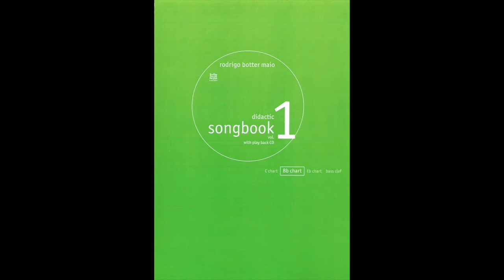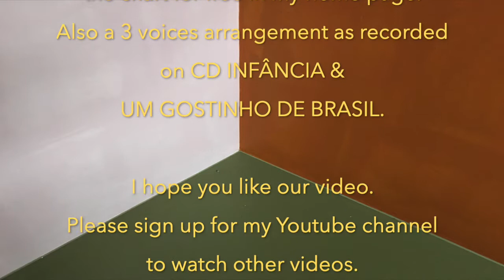MEU CHORO, MINHA BOSSA (Rodrigo Botter Maio) feat FERNANDO BRANDÃO (flute) PLAYING WITH THE SONGBOOK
MEU CHORO, MINHA BOSSA (Rodrigo Botter Maio) featuring FERNANDO BRANDÃO (flute) - Série PLAYING WITH THE SONGBOOK VOL. 1

So nice to be here posting my video Nr. 57 (!) of the serie COM ROD NA MÚSICA, COM ROD NO ESTÚDIO, in the sub serie PLAYING WITH THE SONGBOOK and once again featuring this great flutist and great friend FERNANDO BRANDÃO.

I must say that I am 2 times happy because some weeks ago he just participated in my CHALLENGE NO SOL FA and now we have him here again with us. I love this, when people say "I will make it" and they really do: thanks!

I use the chance to invite you for my challenge, I will leave the adresse below, where you can get the material to participate, if you want. And if you want to play a track of the Songbook, just write me :-)

Since 57 weeks I post every week a new video in my youtube channel, isn’t that crazy? :-)

Below this line, I just copied the text I used when I posted the Challenge, what I recommend you to listen to.

As a composer, there is nothing nicer than to see another musician playing one of my songs. And today, what a great musician and old friend from my Boston time studying at the famous BERKLEE COLLEGE OF MUSIC in the years 1990 and 1991.

A LITTLE ABOUT US: When I went to study music in this school in Boston (as I mentioned above), I had the chance to meet many other good Brazilian musicians and some of them were and are still good friends and I have a big respect. One of those is FERNANDO BRANDÃO, flutist and composer. I used to play in his brother Band, that used to arrange the songs à 3 voices (like I do here) and we were: Fernando (1. flute), Anders Bostron (G-Flute) and me on soprano. It was so nice to play with them and we had lot of fun.
Besides that, Fernando wrote a Didactic Album for the famous German Label Advance Music called BRAZILIAN AND AFRO CUBAN JAZZ CONCEPTION that I always recommend to my students and I also had the honor to have a dedicatory in this book: Fernando used the Chords of my song UM FREVINHO PRÁ VOCÊ (dedicated to Osvaldinho do Acordeom and also recorded by him in his CD) and wrote a new melody to use (normal process in those improvisation jazz books).
I cannot forget that since many years Fernando used to play some of my compositions in his Brazilian Music Ensembles at the famous Berklee School of Music. I used to get e-mails from all around the world from his students.
Check his music, he is also a great composer.

Thanks Fernando for playing with me in this Track and congratulations!

All the best and who knows who is going to be the next person? You? :-) Just film it in the vertical position with your handy and send it to my email ONLY USING THE SITE vvv.wetransfer.com - Please don't use any Googledrive or Dropbox.

vvv.mydrive.ch
username: guest@Challenge_Nem_uma_Nuvem
password: nuvem20

Rodrigo, Zurich on September 25th  2021